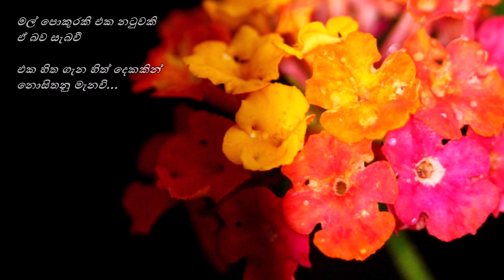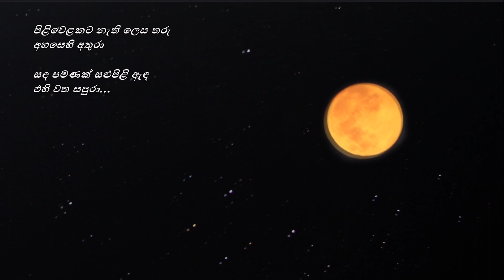Eka Mohothak - එක මොහොතක් Amitha W+Merwin P/Premakeerthi/Merwin P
එක මොහොතක් ඔබ සෙවණේ
හිඳින්නට තරම්
කල්පයකින් අසුරු සැණක්
පමණ නැත වරම්...

කඳු ගිරිහෙල් රළු බොරළෙන
පිය මඟ මනිමි
අහසයි පොළොවයි එක්වන
දවසක් ගනිමි...

මල් පොකුරකි එක නටුවකි
ඒ බව සැබවී
එක හිත ගැන හිත් දෙකකින්
නොසිතනු මැනවි...

පිළිවෙළකට නැති ලෙස තරු
අහසෙහි අතුරා
සඳ පමණක් සළුපිළි ඇඳ
එහි වත සපුරා...

මඟ සලකුණු දක්වා
හිනැහෙන එළි පතුරා
බැස යනු මිස නොරැඳෙනු මැන
සඳ දිය උතුරා...

පද රචනය : ප්‍රේමකීර්ති ද අල්විස්
තනුව සහ සංගීතය : මර්වින් පෙරේරා
යුග ගායනය : මර්වින් පෙරේරා සහ අමිතා වැදිසිංහ